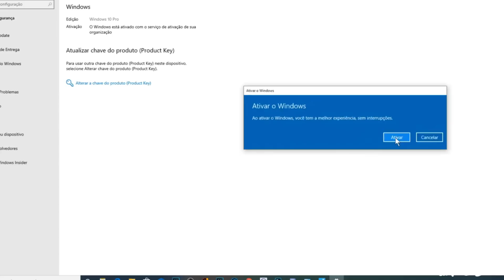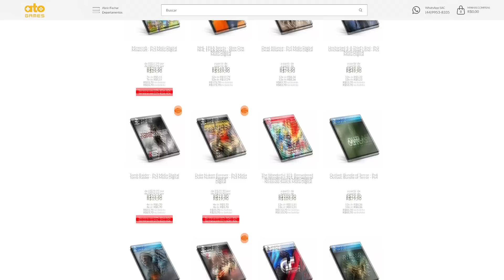NOVO JOGO PAGO GRÁTIS P/SEMPRE NO PS4 e PS5 AGORA !!! E PROMOÇÃO COM JOGOS ATÉ R$30 REAIS !!!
NOVO JOGO PAGO GRÁTIS PSEMPRE NO PS4 e PS5 AGORA !!! E PROMOÇÃO COM JOGOS ATÉ R$30 REAIS !!!